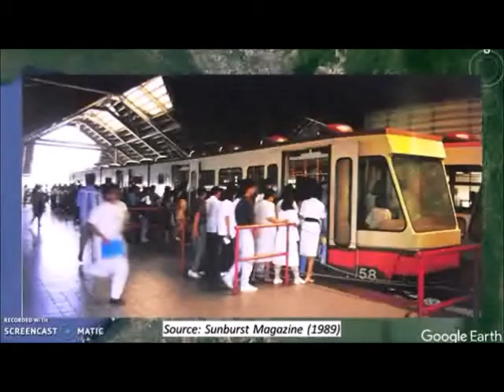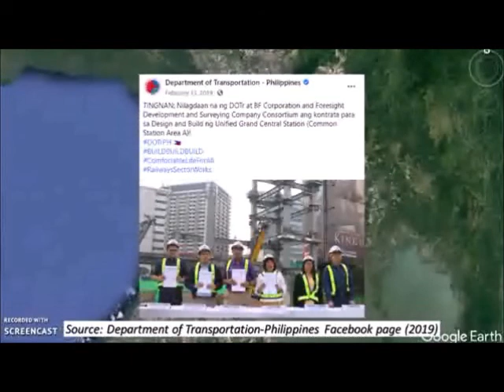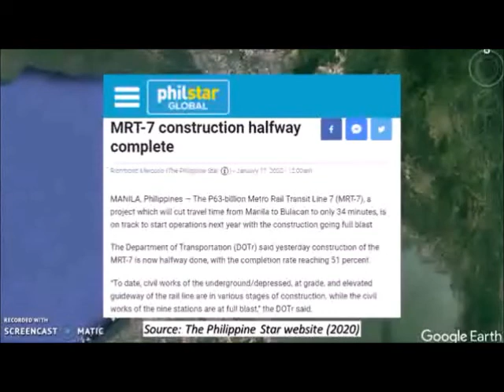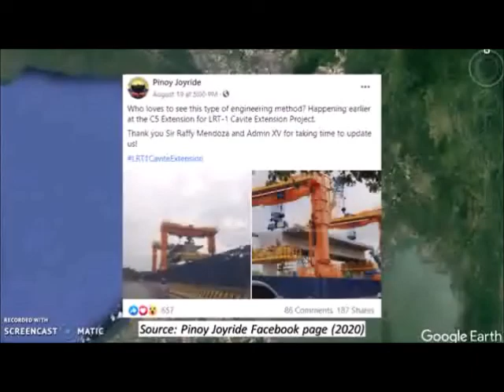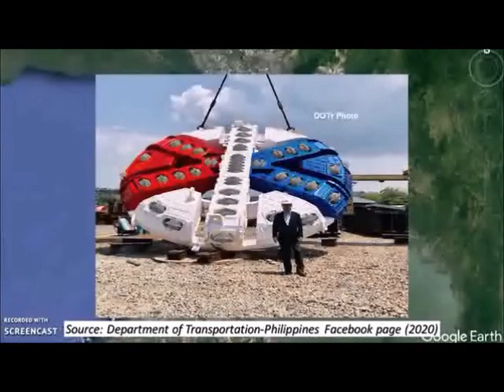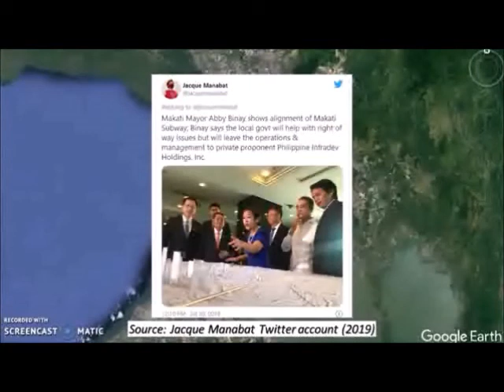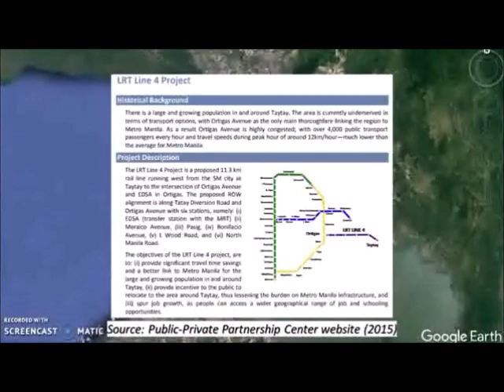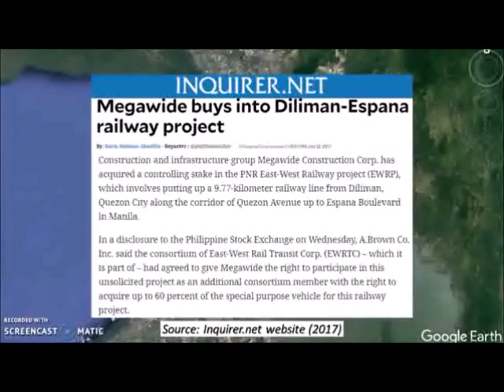national anthem of the Philippines TV sign off